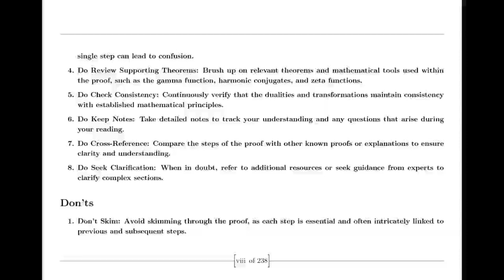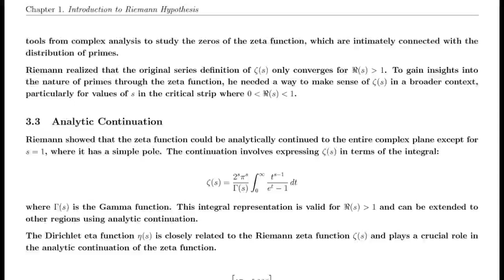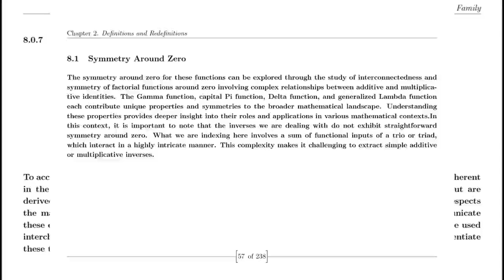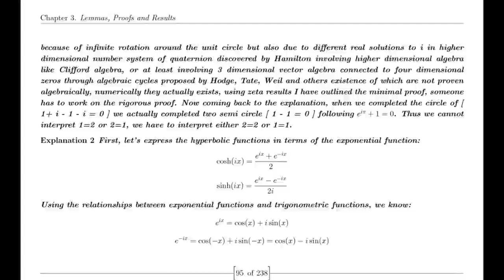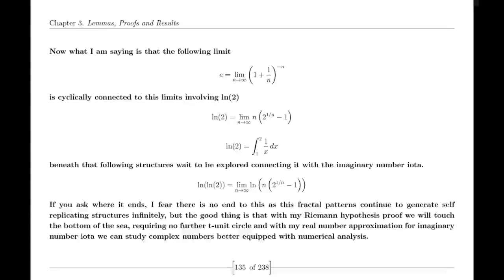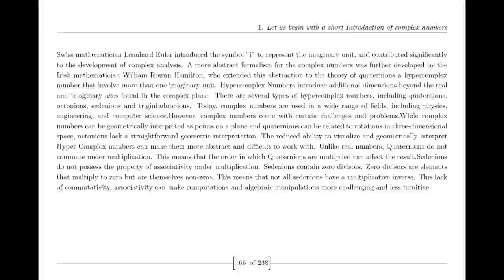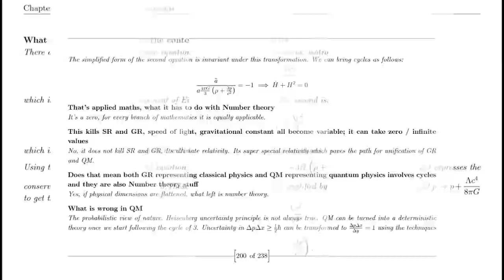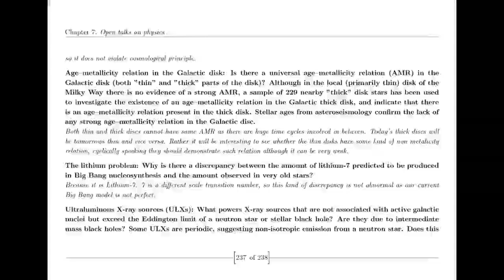How Suraj proved Riemann Hypothesis